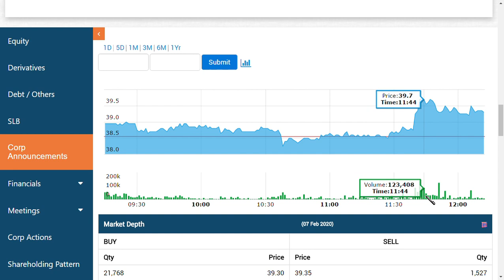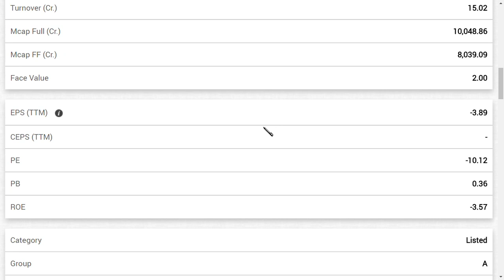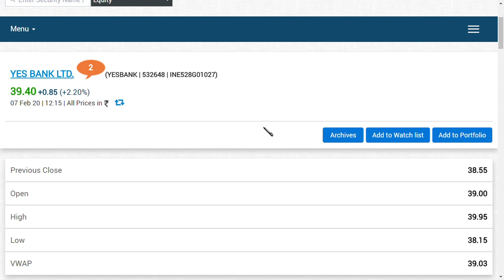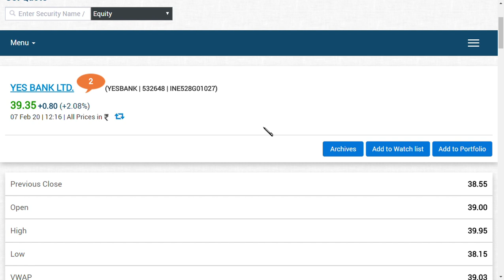yes bank ltd latest news / yes bank share news / yes bank share latest update